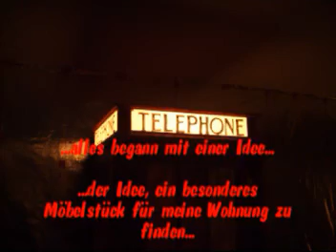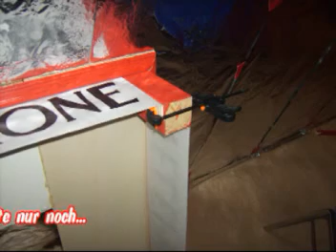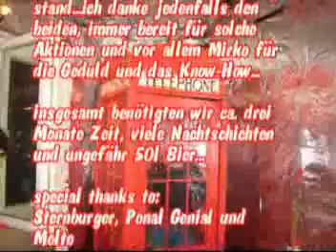Phone Box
It took over 8 weeks to get my phone box finished...standing in my apartment now =)